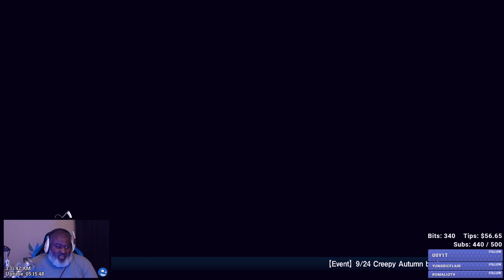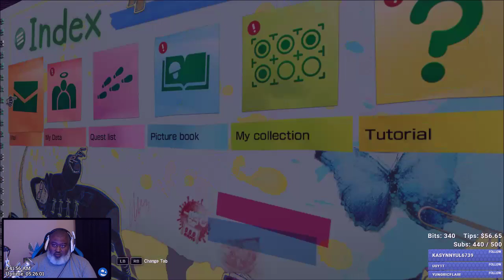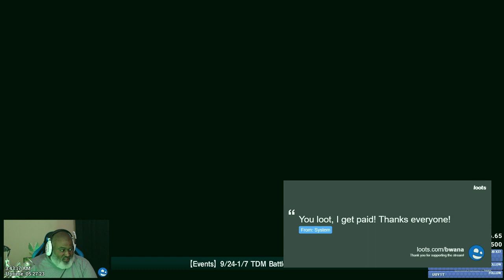Bwana Plays Let It Die (PC) - Episode 5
Bwana takes a first look at Let it Die for PC.  This free to play action role playing game is just plain WEIRD.